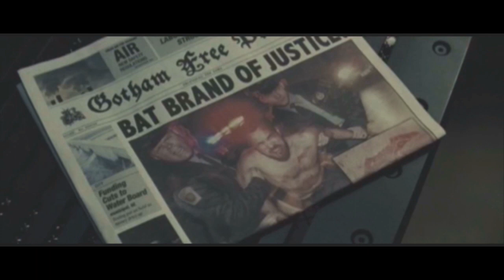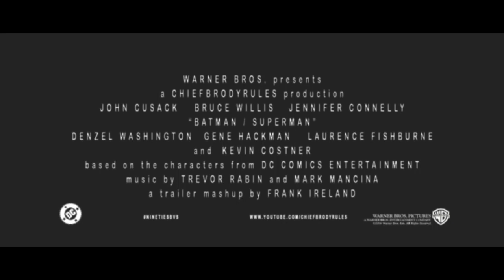MY DC UNIVERSE : BVS Trailer without VHS Effect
My 90s Batman V Superman fan made trailer mash up

I finally found it. Here is the BVS trailer without the VHS effect. As you can see there's a ton of different quality clips I use to make the video. The VHS filter is used to make everything match and feel like one piece. Yes, some of these are blurred before hand.